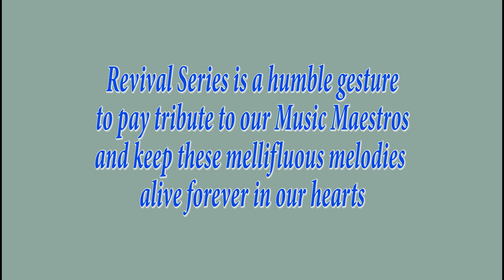Itna Na mujhse Tu Pyaar Badhaa By Davinder Singh & Arushi Shukla#OldMelodiousSongs#RevivalSeries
"Revival Series"
Song - Itna Na Mujhse Tu Pyaar Badhaa
Lyrics - Rajendra Krishan
Composer - Salil Chaudhary
Singers - Talat Mahmood, Lata Mangeshkar
Special Thanks To My Guru Ji Shri Mohinderjit Singh Ji
My Students Akshat Khanna, Anurag Bholiya(Ironwood Studio)